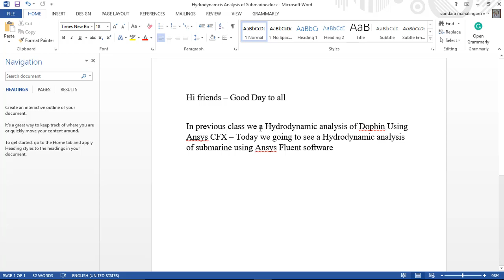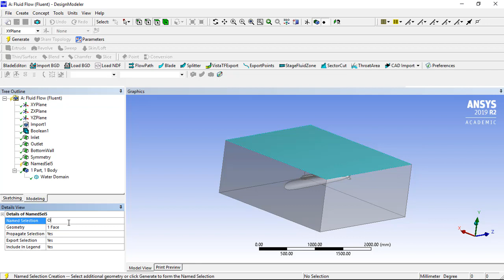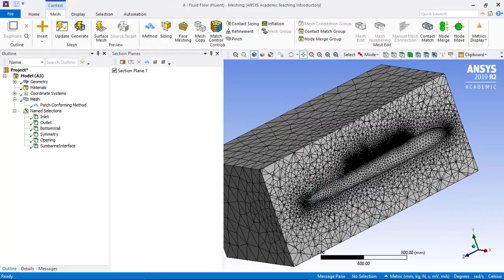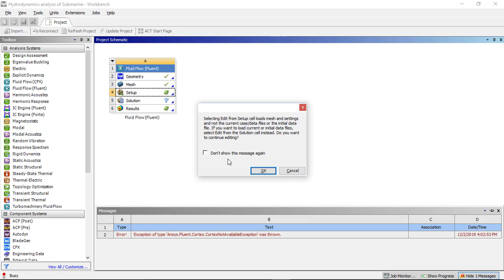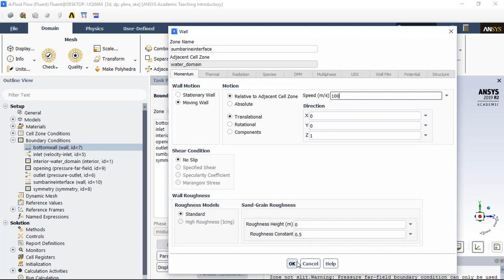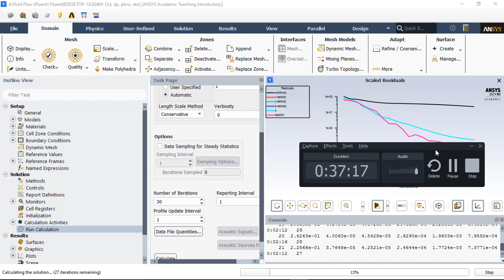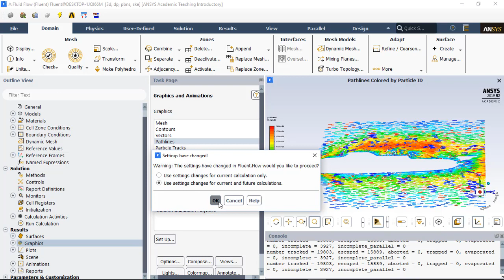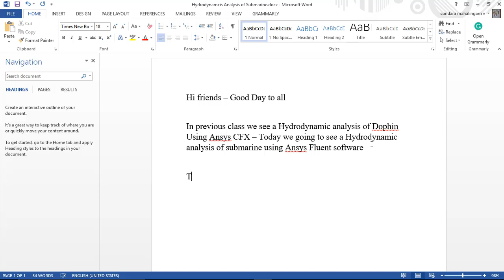Hydrodynamics analysis of submarine Using Ansys Fluent